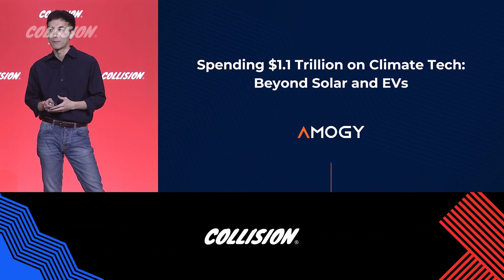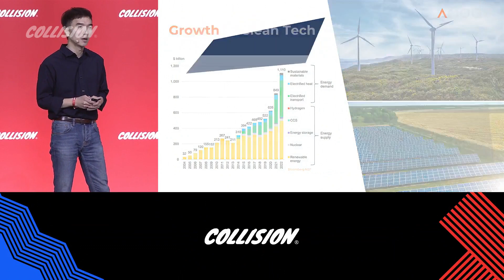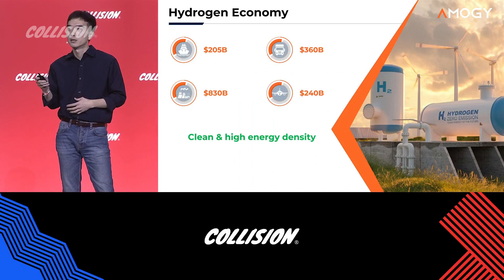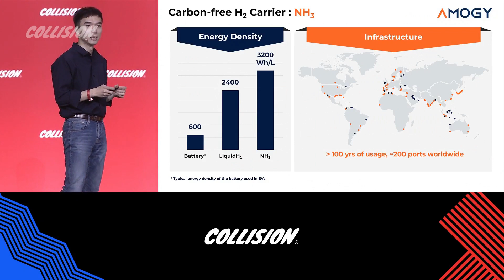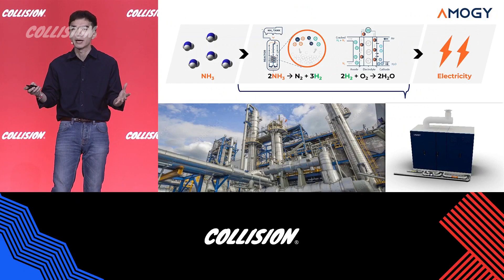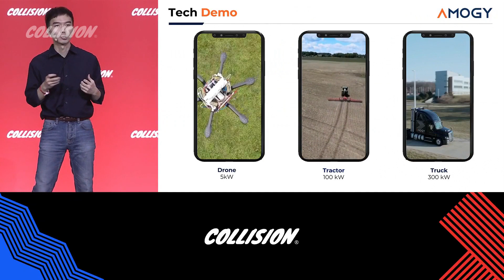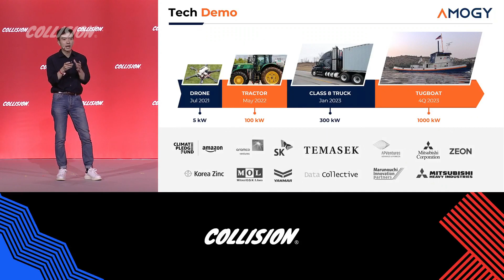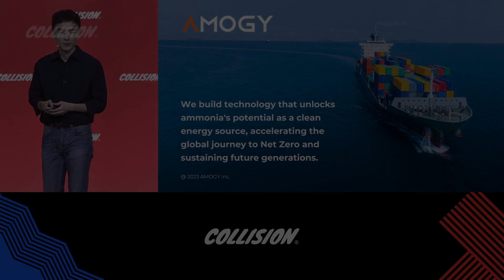Collison 2023 | Amogy CTO Young Suk Jo | Spending $1.1 trillion on climate tech: Beyond solar & EVs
At Collision 2023, Amogy's CTO Young Suk Jo discussed the latest advancements in renewable energy and fuel technologies, exploring their potential to combat climate change and drive sustainable development on a global scale.